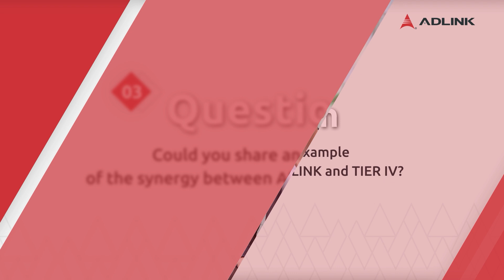ADLINK x TIER IV: Driving the Future of Automotive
Join us as we dive into the world of autonomous vehicles with TIER IV, a leading software company dedicated to revolutionizing the automotive industry. In this exclusive interview, TIER IV's Chief Strategy Officer shares insights on the latest advancements in autonomous vehicle technology and highlights the pivotal role of ADLINK's reliable and powerful automotive ECUs in their solutions.

Discover how our partnership with TIER IV is driving innovation and transforming the future of transportation.